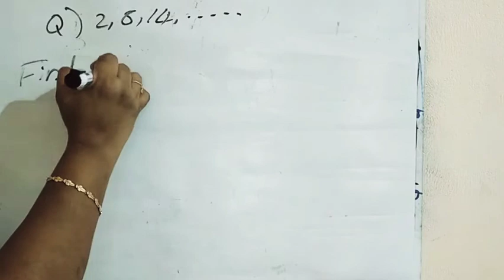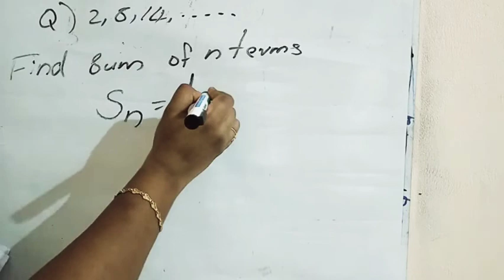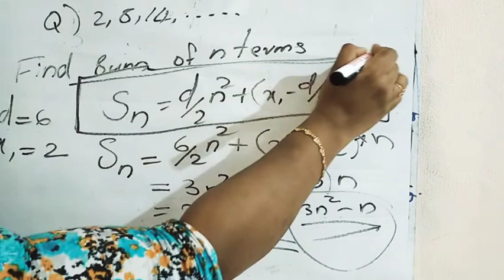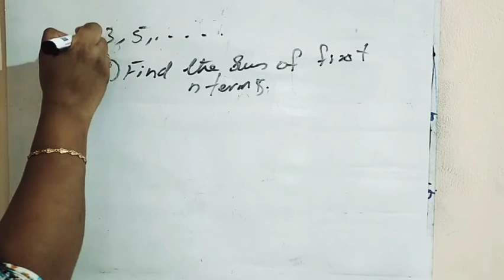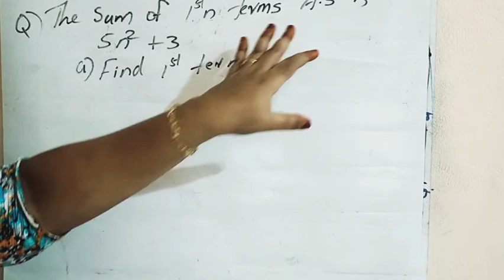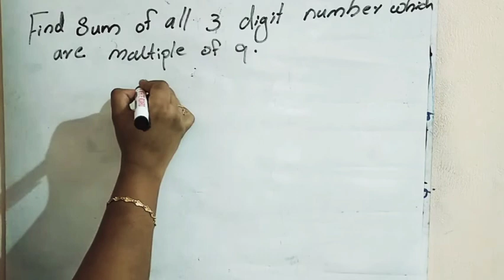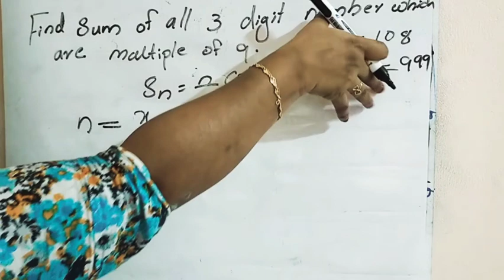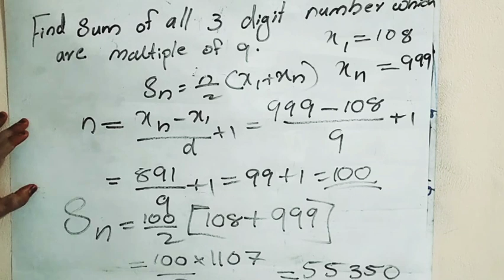Std 10/ maths/part 8/ chapter 1/(5/8/21)/// English medium